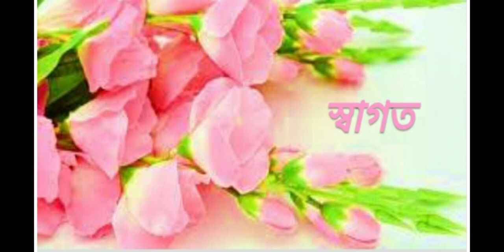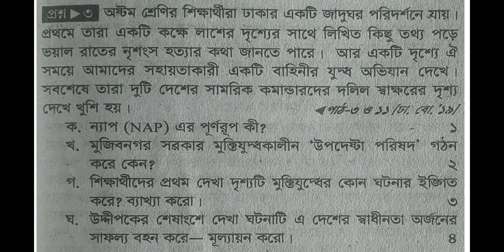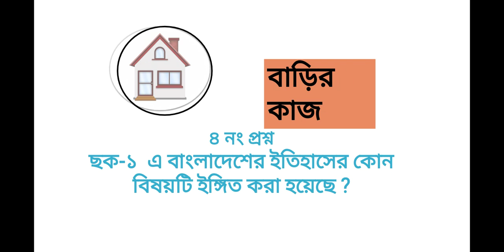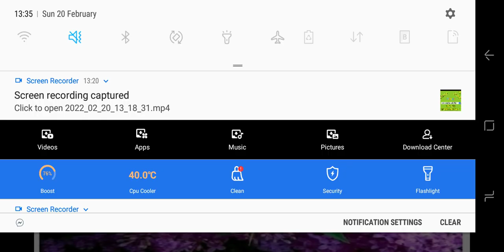Class 8,B&G,Lec 07,Cha 02, S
শ্রেণি: অষ্টম
বিষয়: বাংলাদেশ ও বিশ্বপরিচয়
শারমিন, প্রভাষক (রাষ্ট্রবিজ্ঞান)